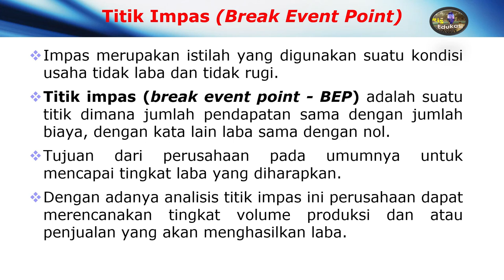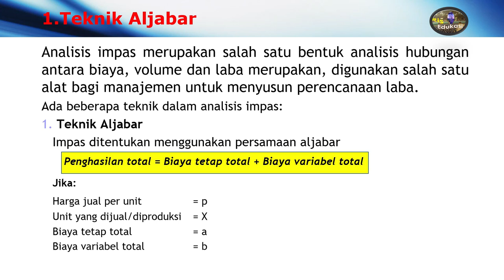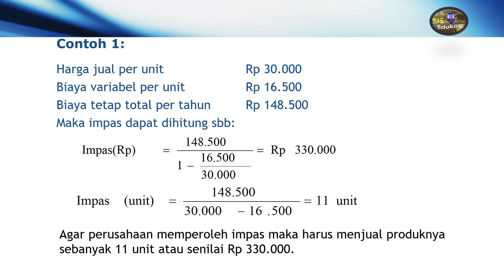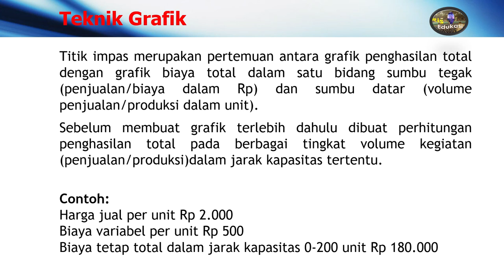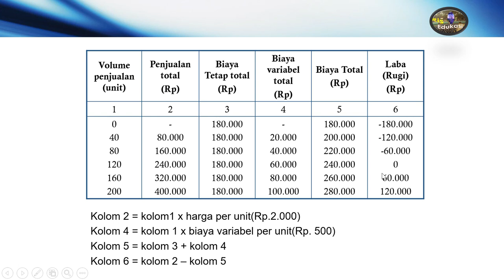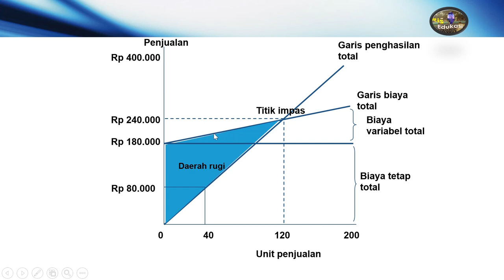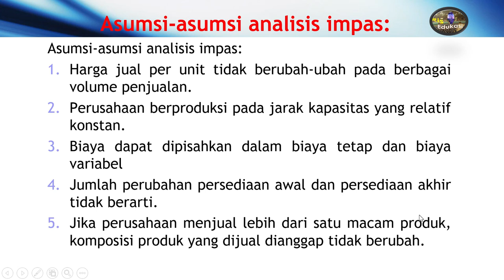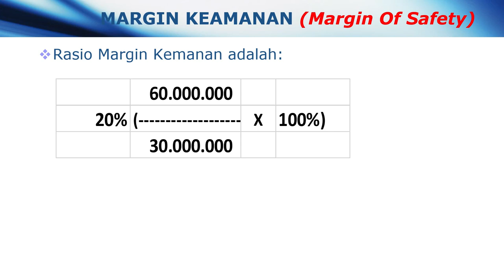Analisis Titik Impas (Break Event Point)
Materi kuliah menjelaskan cara menganalisa pada saat menrencanakan laba dimana suatu titik dimana jumlah pendapatan sama dengan jumlah biaya, dengan kata lain laba sama dengan nol.

Analisis Titik Impas (Break Event Point)Analisis Titik Impas#Titik Impas#Break Event Point#